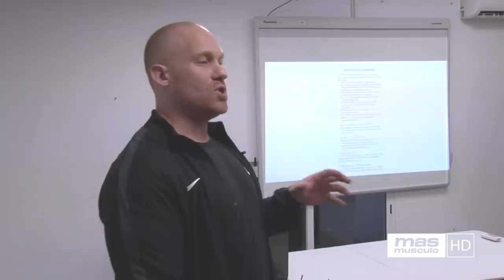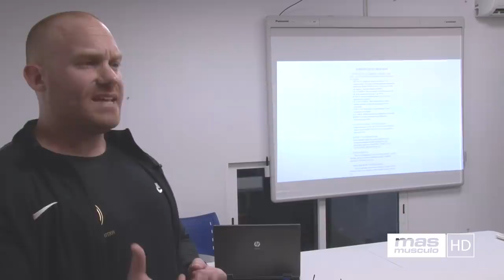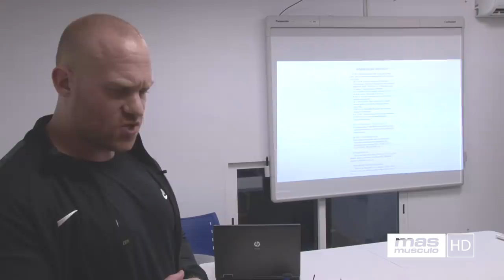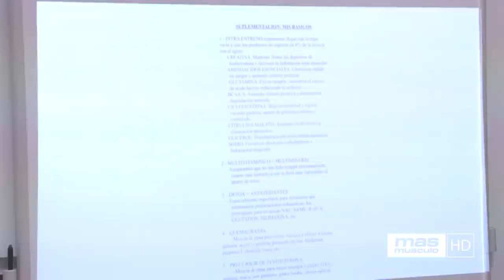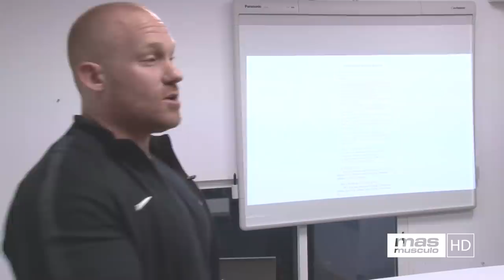EL INTRA-ENTRENO PERFECTO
La suplementación durante el Intra Entreno, tiempo que transcurre desde el inicio hasta el final del entrenamiento, desempeña también un papel muy importante en el rendimiento del deportista. Es clave cuidar qué tipo de suplementos ingerimos.